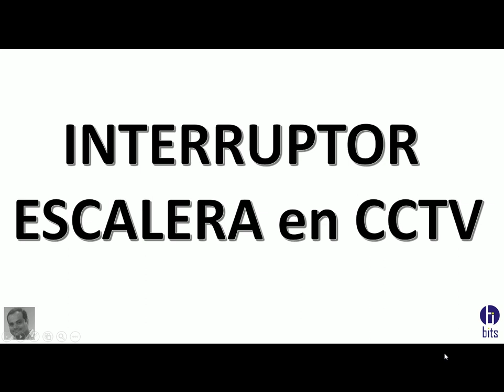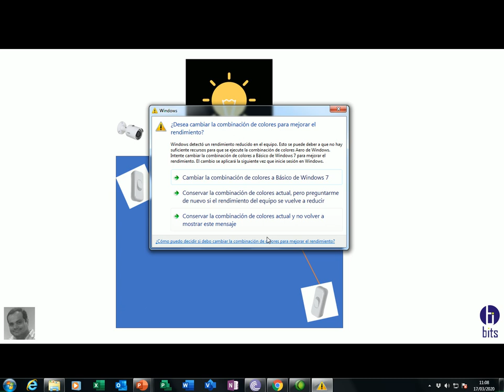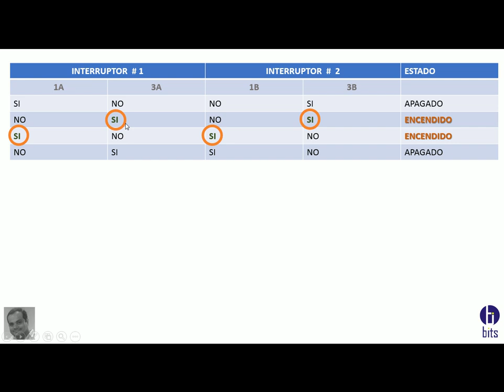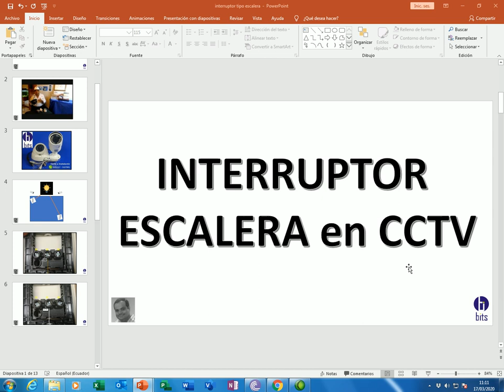Interruptor Tipo Escalera en CCTV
Diagrama del interruptor tipo escalera, muy útil para mejorar la visión en la oscuridad de las cámaras.

Guayaquil - Ecuador